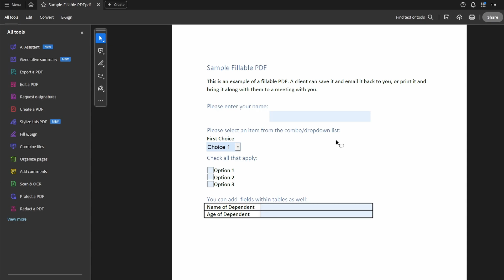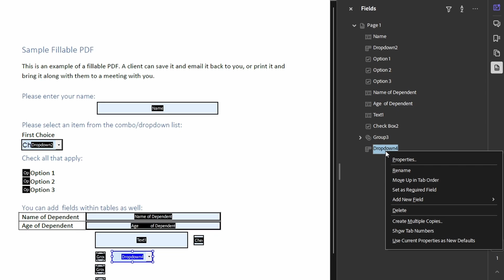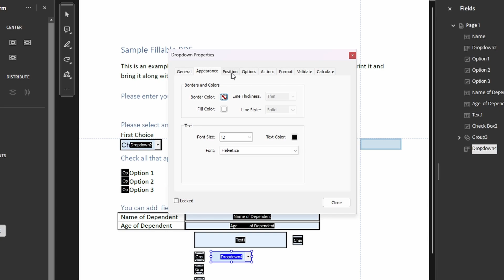How To Create Fillable PDF Forms in Adobe Acrobat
A short tutorial on creating fillable PDF forms in Adobe Acrobat.